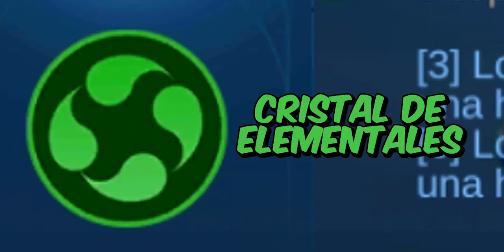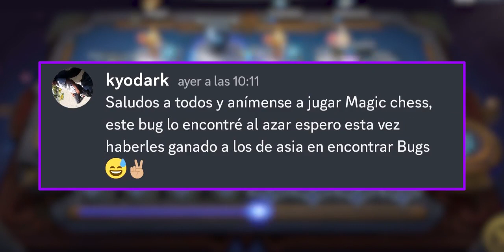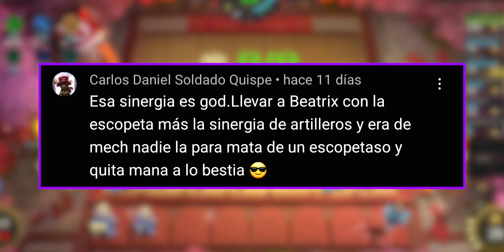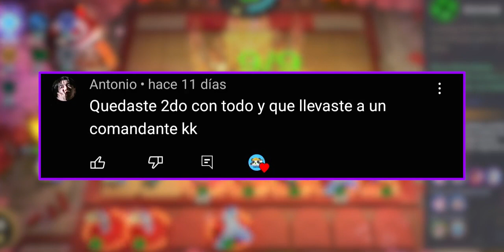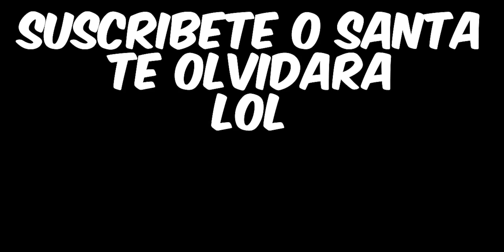BUG!! ALICE con MANA INFINITO en AJEDREZ MAGICO MOBILE LEGENDS Navidad 2022 / Cuarenitno GAMER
Encontramos un BUG en ALICE con MANA INFINITO Y HABILIDAD INFINITA espero les guste ejejeje y usenlo antes que se elimine el bug jejejejeje
UNETE  discord para mas torneos y mas!!!

wuiiiiiiiiiiiiii